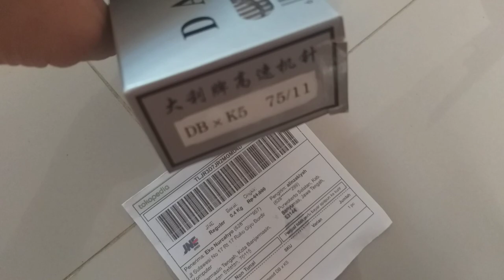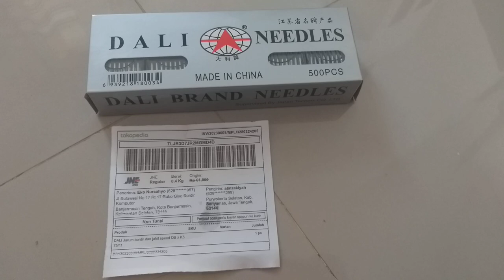Jarum mesin bordir Original DALI DB K5 75 / 11 banjarmasin kalimantan selatan